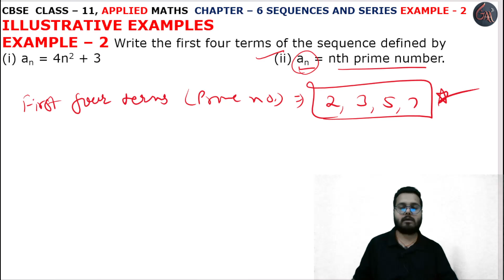2 Example Sol l Chapter 6 l SEQUENCES AND SERIES l Class 11th Applied Maths l M L Aggarwal 2024-25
Instagram.com/randeepsingh0808